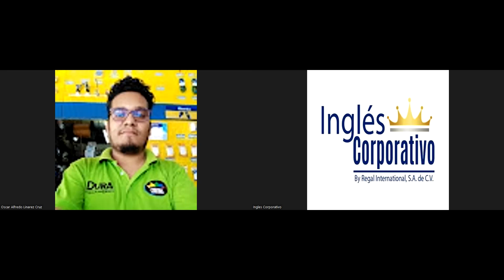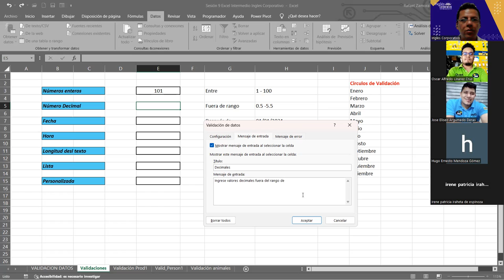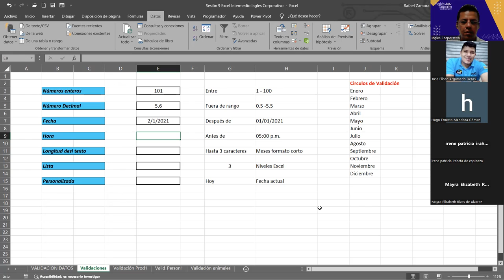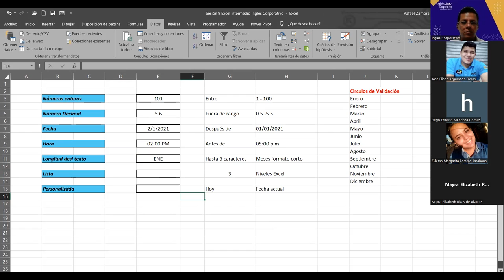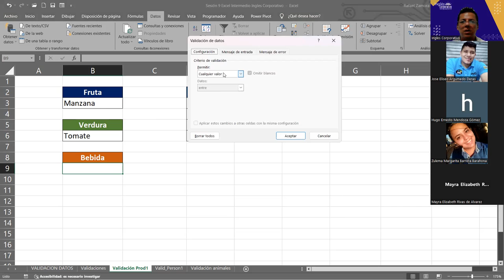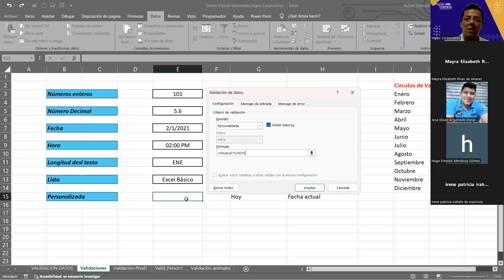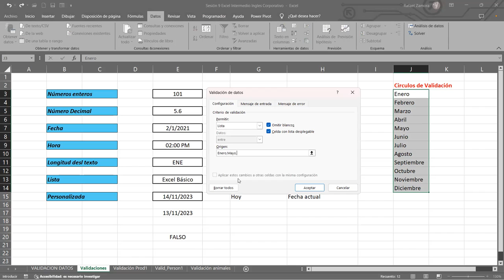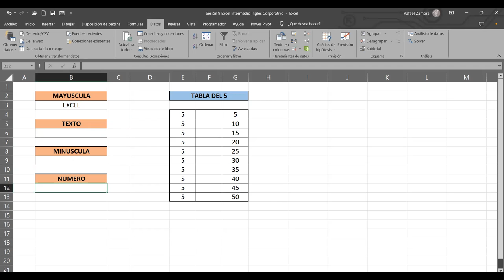SESION 10 14/11/2023-EXI-01-8-9PM-11-2023-ZAMORA-Creación de indice con vinculos